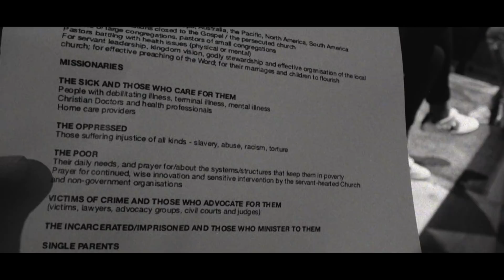Prayer and Intercession - From The Making Of Awake Documentary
"AWAKE" by Hillsong Worship is Available Now! ⚡️The Making of AWAKE goes behind the scenes of the making of their first studio album.